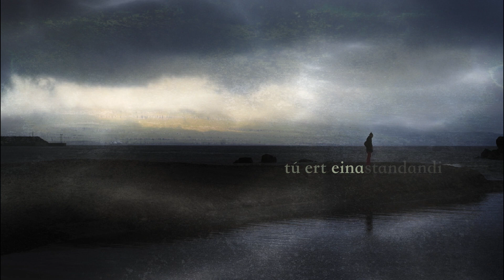Klingra - Í fyrstuni (In the Beginning). Music video with lyrics (HD)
Music video for the track Í fyrstuni (In the Beginning) from the album Klingra: ...eftir

Album release February 22nd 2023

Video made by Heðin Ziska Davidsen & Dánjal á Neystabø. Pictures by Leivur Thomsen.

Lyrics (in Faroese):

Tú
tú ert
eina
standandi
eftir

Far
Far inn
Farin í pettir

Vit
Vit eru til
einkis
gjørd
Av nýggjum

Tú speglast í øllum
 Sum ein spræna
 Sprýkir úr
 Sprungunum
 Í turkinum

Vit
Vit gingu
Saman
Til grundar

Kom
Kom inn
Komin upp undan
Aftur
Borin
Av nýggjum

In english:

you are
left
out
standing

Go
Go in
Going to pieces

We
we are
We are here
after
being
undone

You are reflected in everything
like a stream
gushing through
the cracks
in the drought

We
we walked
together
to the fall

Come
Come in
Coming together
again
anew